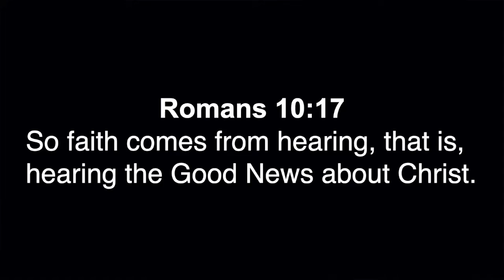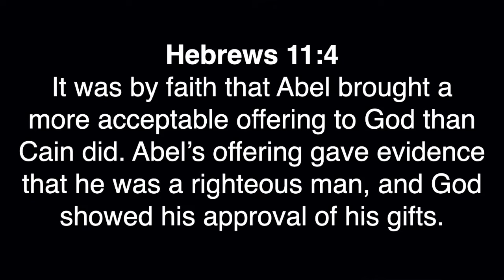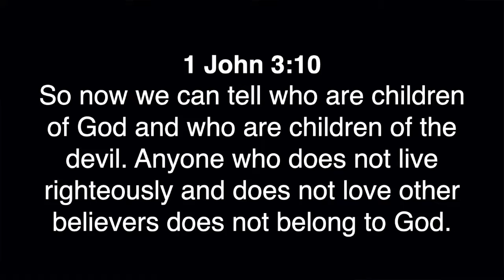Faith in God